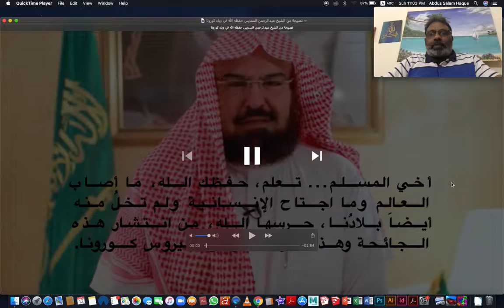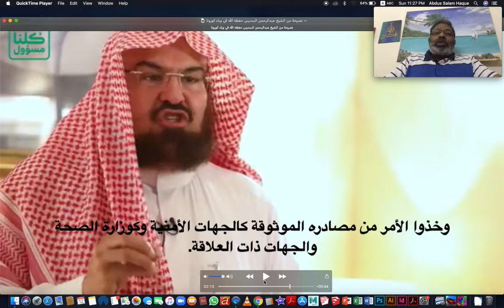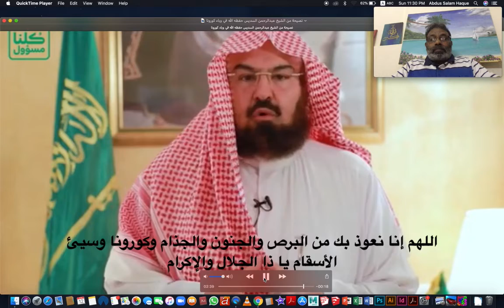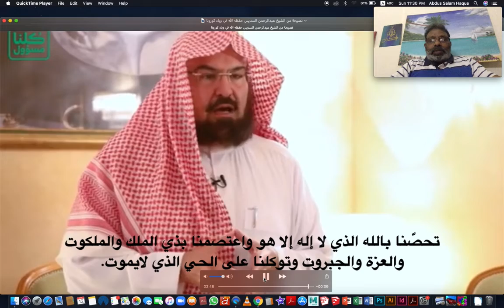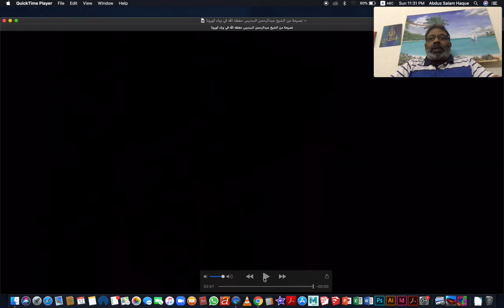Qur'anic Arabic Podcast#2 (in Urdu/Hindi) قرآنی عربی پاڈکاسٹ | A. Salam | April 12, 2020.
About this video:
This video aims at producing ArabicListening materials and ArabicPodcast.